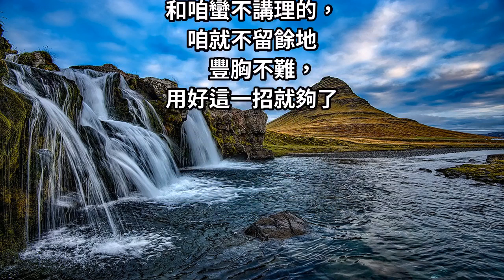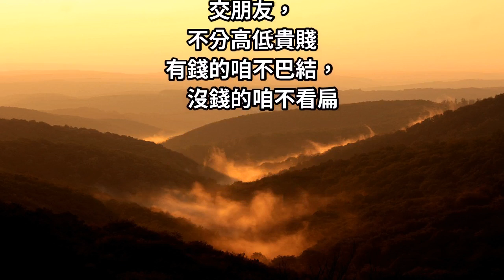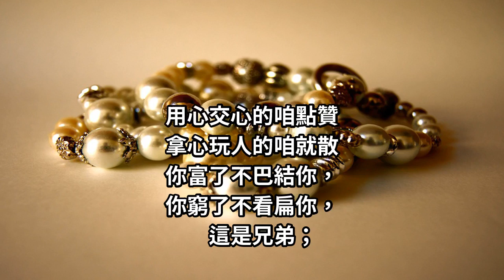人怎麼待我，我就怎麼待人！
與人相處，態度決定一切!和咱客客氣氣的，咱就彬彬有禮!和咱蠻不講理的，咱就不留餘地!豐胸不難，用好這一招就夠了...